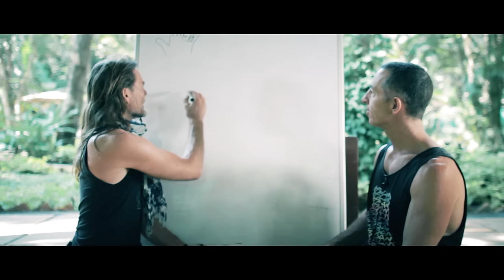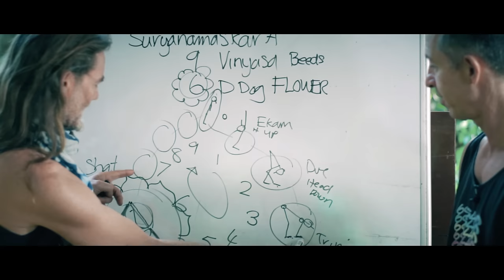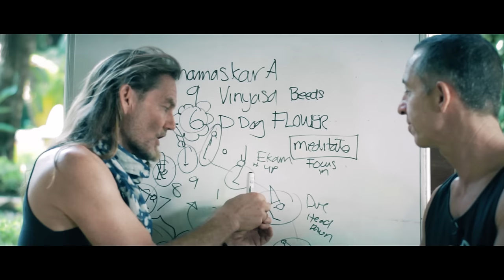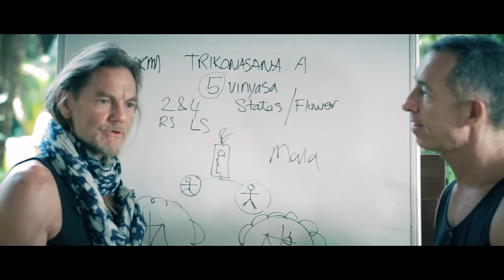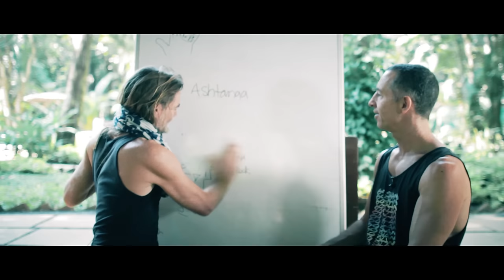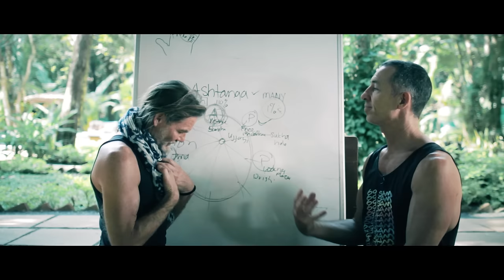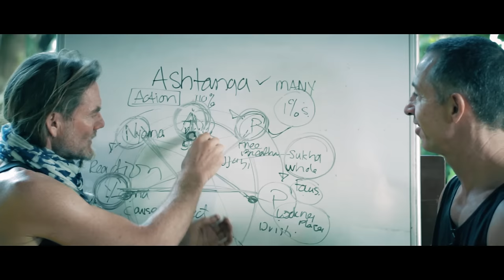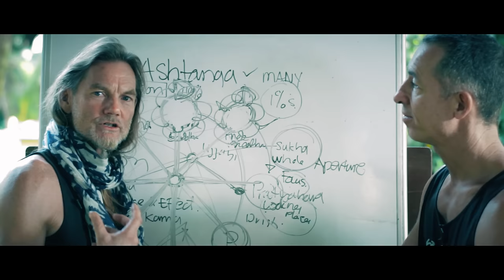The Wheel of Ashtanga Yoga - John Scott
Legendary Ashtanga Yoga teacher John Scott talks about the eight limbs of Ashtanga Yoga.

John talks of his intimate days with Guruji Shri K. Pattabhi Jois and explains the Ashtanga Vinyasa system. He explains the relationship of Breath, Mantra, Asana and Concentration and how they all inter relate.

Ashtanga Vinyasa Yoga is a dynamic meditation that leads the aspirant from dynamic to static meditation.

For details about upcoming events with Yoga teachers like David Keil, Gretchen Suarez, Dena Kingsberg, Jack Wiseman, Mark Darby,  Kino MacGregor, Tim Feldmann, Petri Raisanen, David Robson, Clayton Horton, Jeff & Harmony Litchty, Alexander Medin, Maria Boox visit